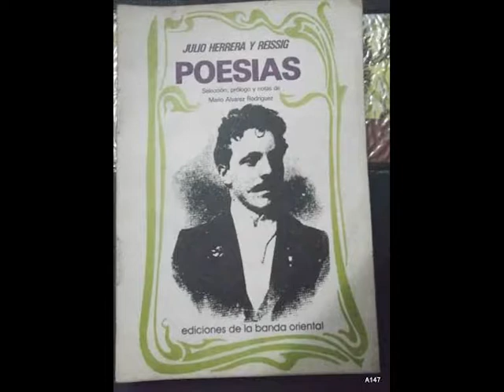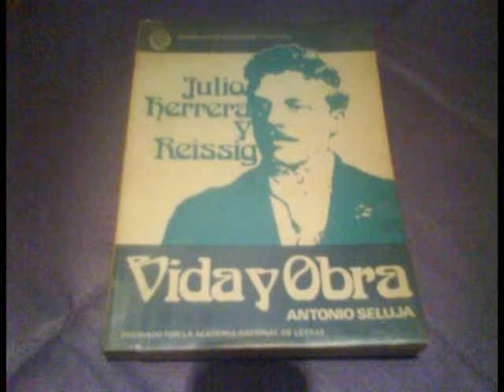Herrera y Reissig,poeta uruguayo. Y la obra de teatro El loco Julio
Contiene matrerial de apoyo para la nota realizada al protagonista de El loco Julio, Horacio Merlo, en el programa Vivir la vida con Jorge Armentano por Canal 3 TV RÌo Paysandù.
El loco julio, la historia del poeta uruguayo Herrera y Reissig, escrita por el sanducero  Victor Manuel Leites. Con Horacio Merlo. Direcciòn y Puesta en Escena: Nelson Castillo. Estrenada 10 de agosto 2018 en el Teatro Florencio Sànchez de Paysandù. Es dìa  se realizaron 4 funciones, 3 fueron exclusivamente para mas de 1500 estudiantes de liceos pùblicos y privados de Paysandù.
Teatro itinerante Paysandù, es una organizaciòn cultural sin fines de lucro fundada el 26 de setiembre de 2010.
Agradecemos el material de Enfoque Produciones y a su productor Juan Stevenson.
Visitanos en Facebook Teatro Itinerante Paysandù TIP